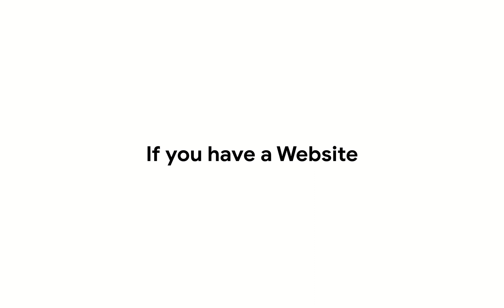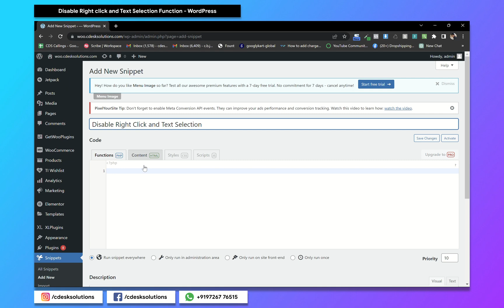Disable Right Click and Text Selection in WordPress Woocommerce | No Copy and Paste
❤️ Hello Everyone
In this video, we'll see how you can disable the right click and text selection functionality from your wordpress website
📌 Follow these steps :
➜ Go to your WordPress Website Dashboard
➜ Install Code Snippet Plugin
➜ Now go to Snippets & Add New
➜ Paste the code and Save.
& Done. Your content is safe at some level.